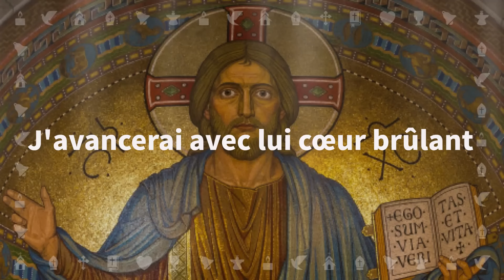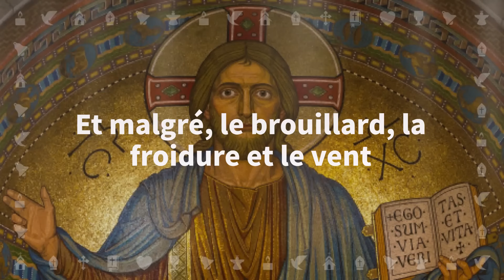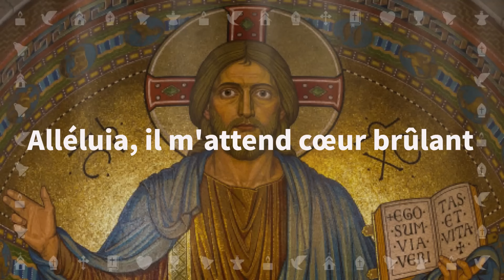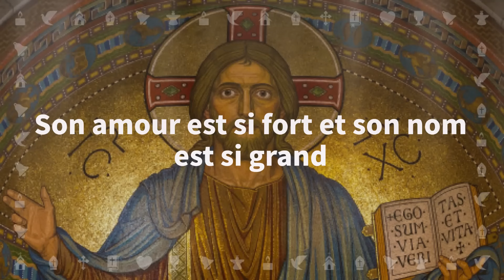Je bénirai le Seigneur en tout temps -J C Gianadda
Je bénirai le Seigneur en tout temps